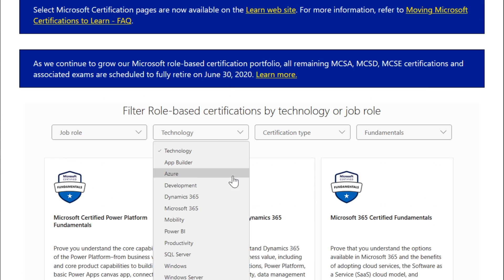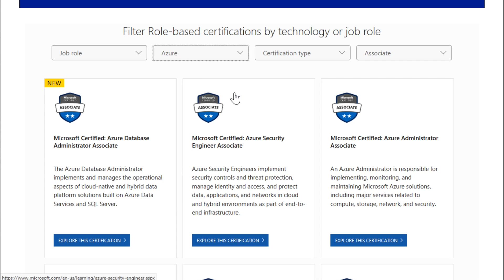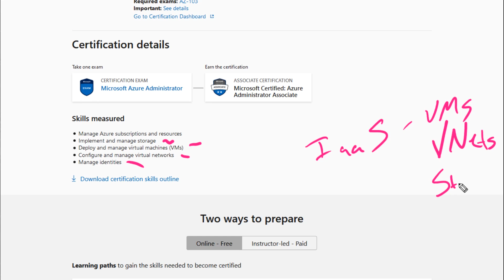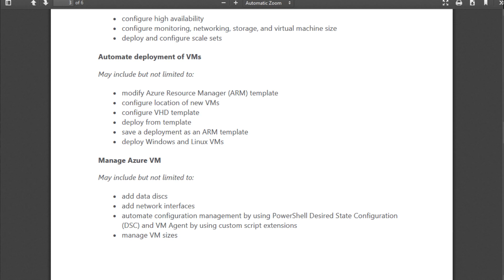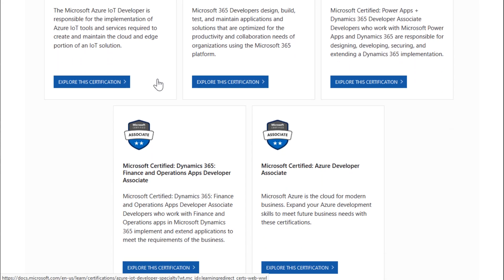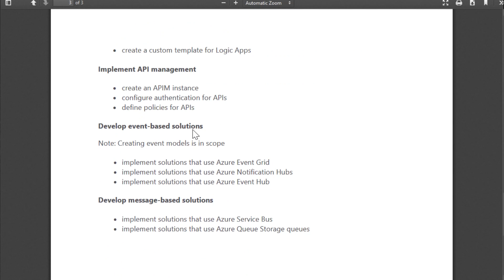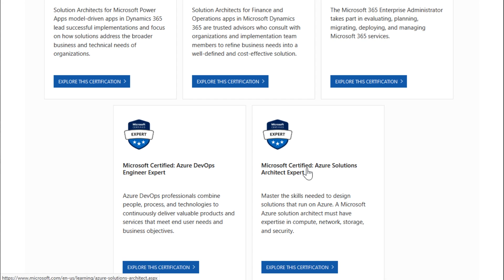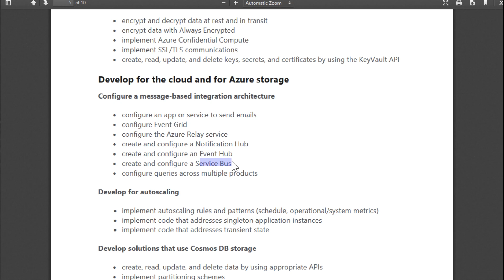Azure Certifications: Where to Start in a Post MCSA Era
The MCSA is gone and we are now shifting our focus towards Azure certifications. But who are Azure certifications meant for, and how do we get started? That's what this video is all about!

➡️Need training? Check CBT Nuggets

Training!

(BOOKS, GEAR, and STUFF I USE)

Server R720 2U server
Cisco 3750G Switch
Cisco 3650 IOS-XE Switch
Cisco 3850 IOS-XE Switch

mcsa vcp mcse mta tshoot 300-135 az-900 az 900 az900 Microsoft Azure Devnet Associate

CCNP Enterprise

CCNP Security

CCNP Collaboration

CompTIA Linux+

Linux+

Ethical Hacking

Hacking